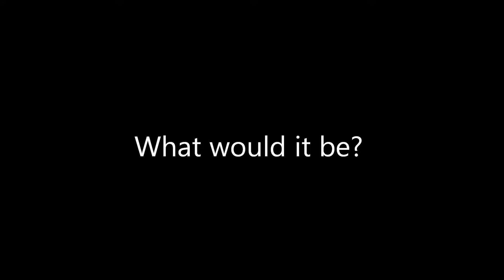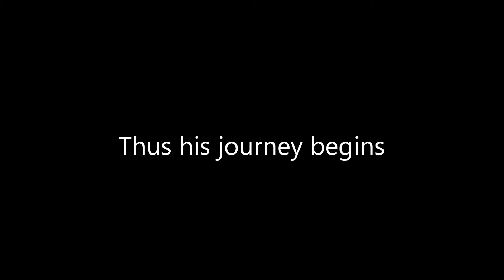Gourmet Club Book Trailer